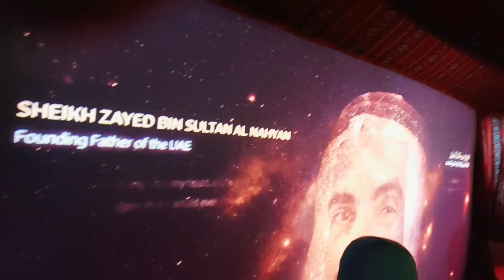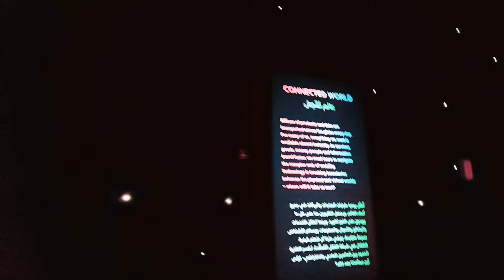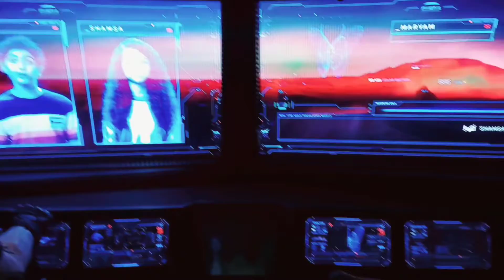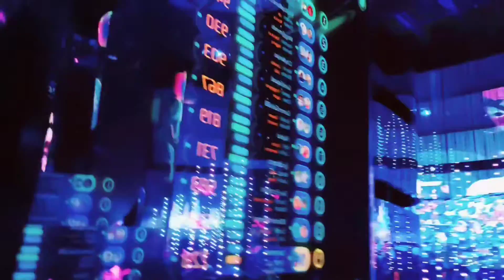ALIF PAVILION AT EXPO 2020 DUBAI || FULL VLOG OF ALIF PAVILION